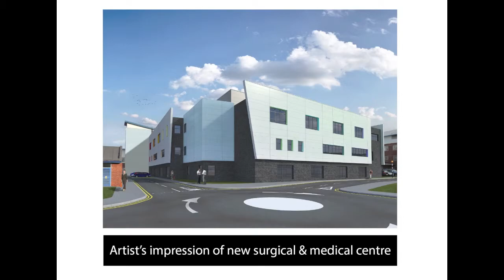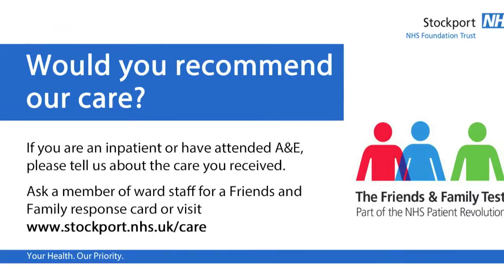Chief Exec monthly update December 2014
Our chief exec, Ann Barnes, shares the very latest news and developments from our Trust.